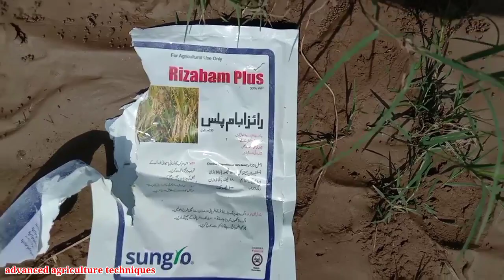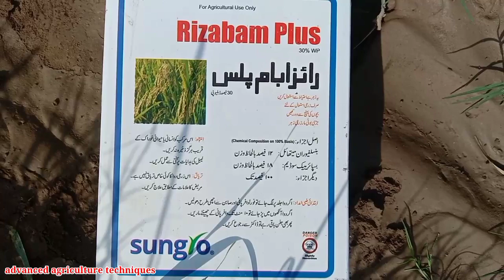How to remove grass in paddy/دھان میں گھاس کیسے ختم کریں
is video main dahn sy gas khatam karny ka tarika btaeya gaeya hy ky kesy gas wali sapre karni hy oir kon si dwai istmal karni hy

advanced agriculture techniques